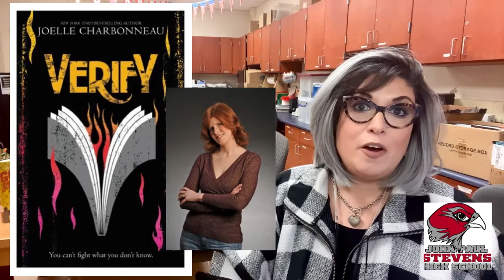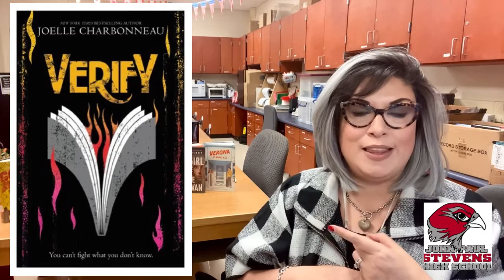2minBOOKtalk - VERIFY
2minBOOKtalk - VERIFY